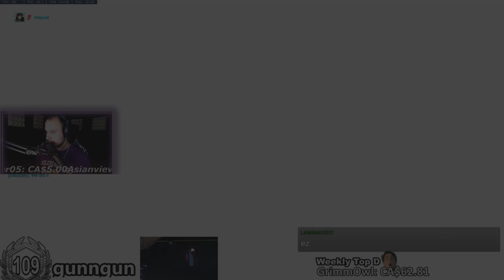Grand Master Overwatch w/ Hog-Dva (65% Kill Participation) Feat: BabyBay, iRemix, Hagepeun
Check out some more of my Overwatch games here